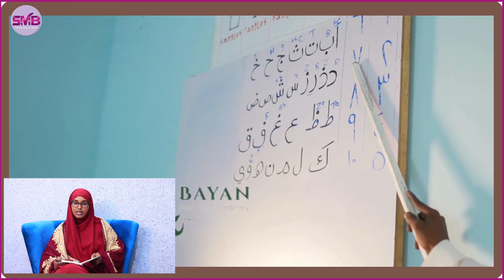Ep:7 Saaxiibka Narcissistic-ga ama Sunta ah.